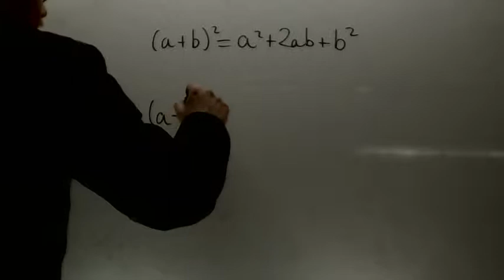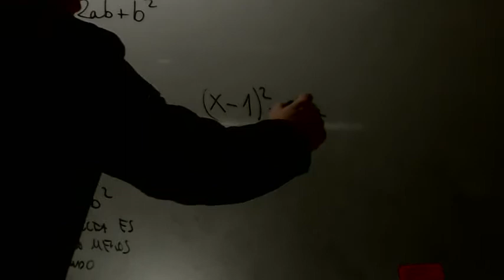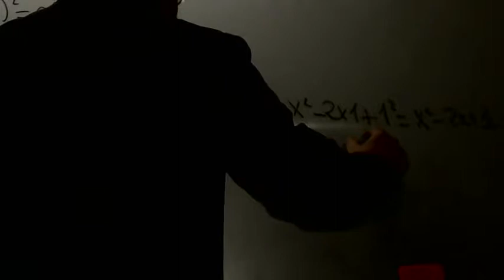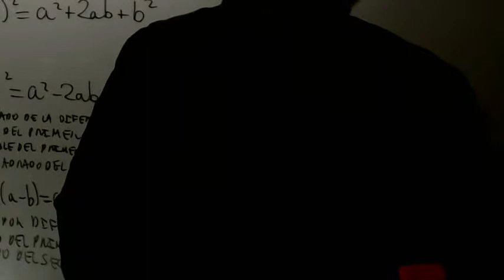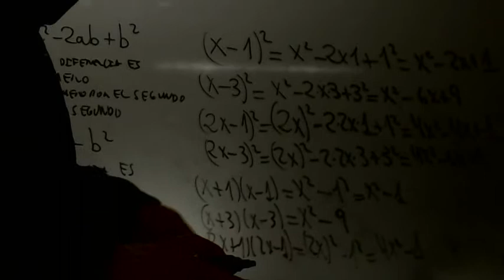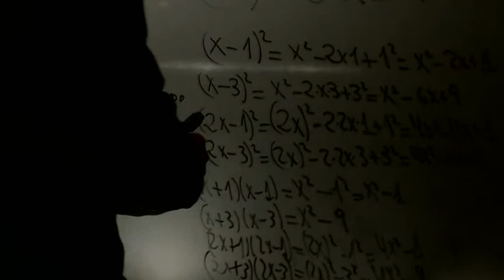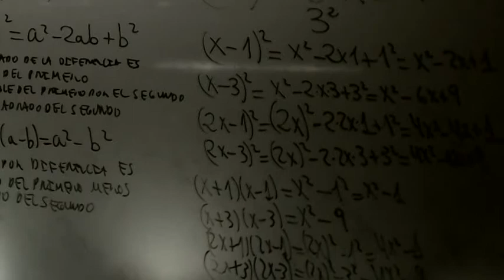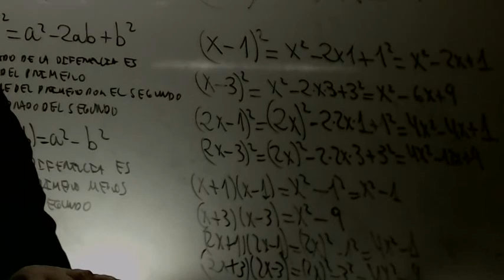Productos notables explicados minuciosamente Matematicas 2 ESO Academia Usero Estepona